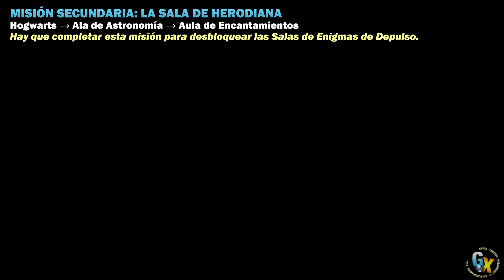LA SALA DE HERODIANA | MISIÓN SECUNDARIA | SALAS DE ENIGMAS DE DEPULSO | HOGWARTS LEGACY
¿Buscas alguna guía en concreto?

Este vídeo se centra en cómo completar la MISIÓN SECUNDARIA: LA SALA DE HERODIANA, que es necesaria para desbloquear las SALAS DE ENIGMAS DE DEPULSO.
Es necesario completar todas las misiones secundarias para conseguir el trofeo EL BUEN SAMARITANO.

¡¡SIGUE A GUÍASXAMÓNICAS!!
Encontrarás guías de trofeos escritas súper molonas.

◘ SI TE INTERESAN LOS GAMEPLAYS, echa un ojo a las partidillas que hago en el canal Xamo:
¿Buscas mi tiendita XAMOCRAFTS o más cositas sobre los dibujines que hago?